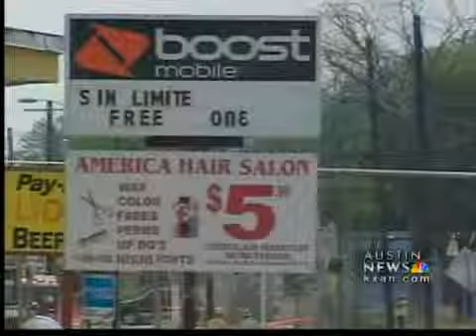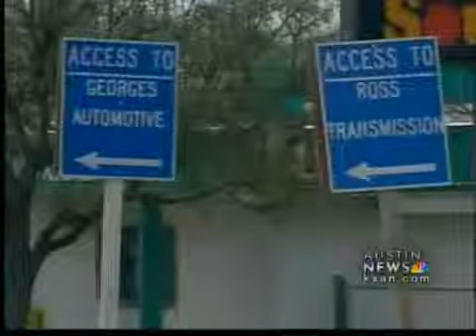Gas main clamped off hours after break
Crews in East Austin are working to fix a natural gas leak in a spot where three main gas mains connect, making the task harder to handle.